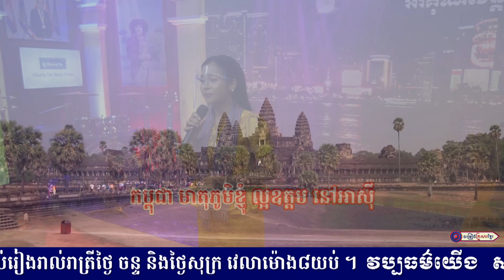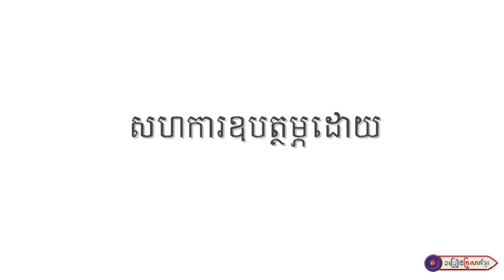មាតុភូមិដែលខ្ញុំស្រលាញ់ || កញ្ញា អុឹម ចាន់រស្មី